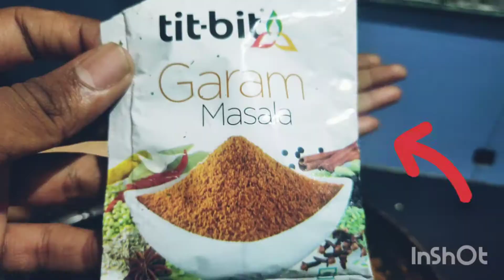बनाए अण्डा कढाइ वो भि restaurant style मे | EGG KADHAI MASALA IN RESTAURANT STYLE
By chef : punam shinde
                        "CREDITS SECTION"

Musician: Jef

EDIT : INSHOT

                   " OUR MORE RECEPIES "